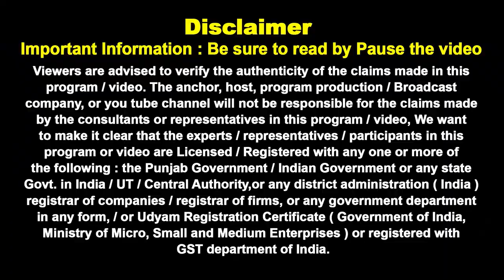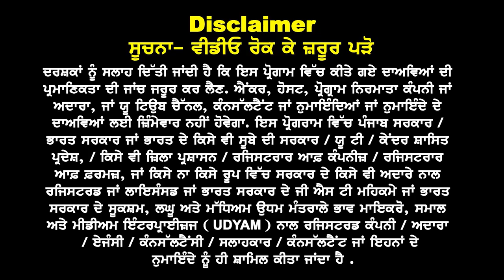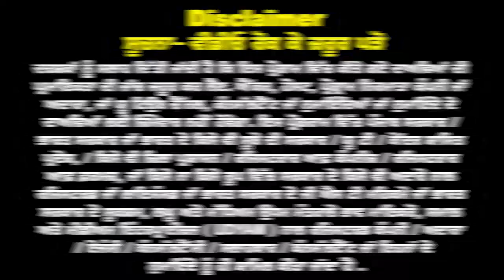Australia Embassy New Rules 24 I UG & PG I Australia Feb Intake 24 I Australia Study Visa Updates 24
Australia Embassy New Rules 24 UG & Masters Rule Changes
Study GAP & GTE New Clarity Feb Intake 24 Offer letters